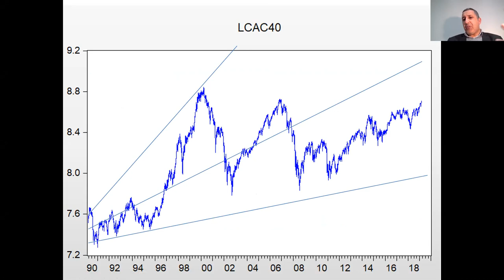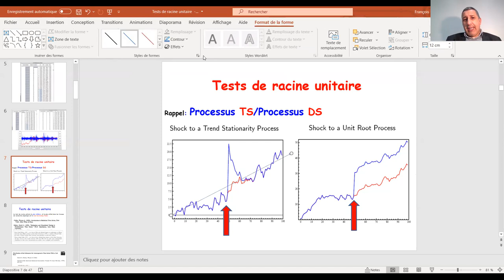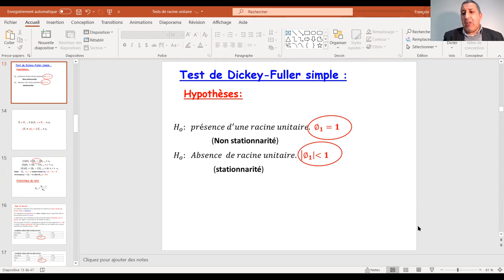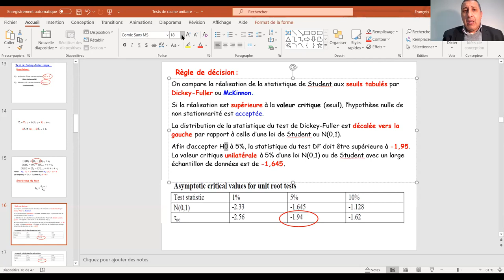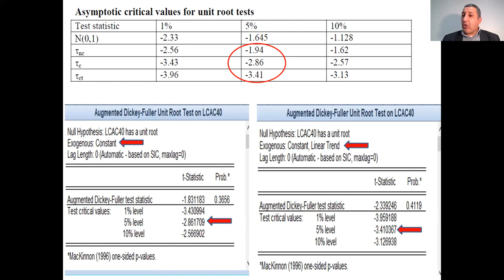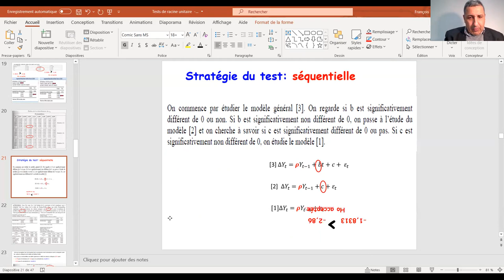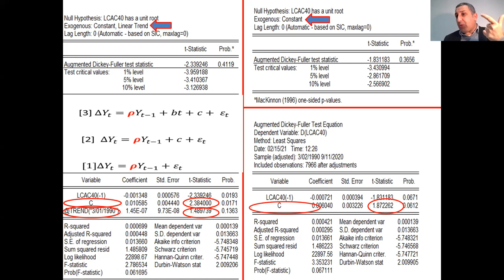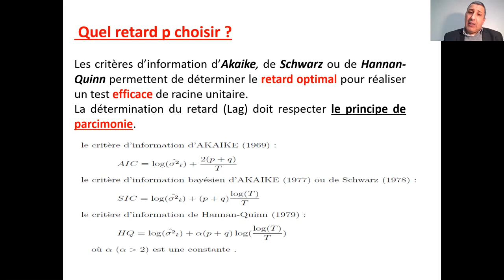Test Dickey Fuller